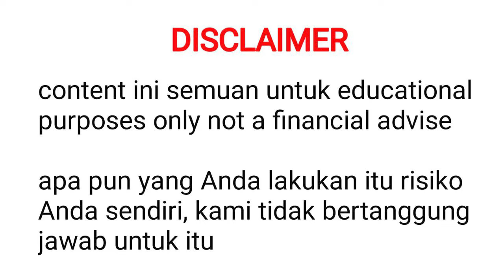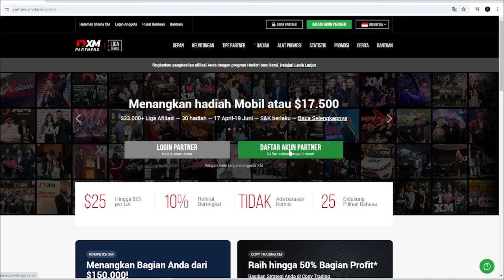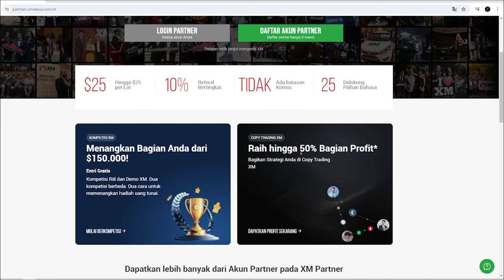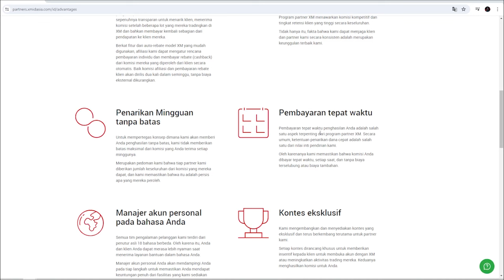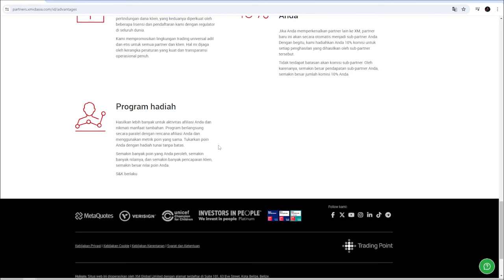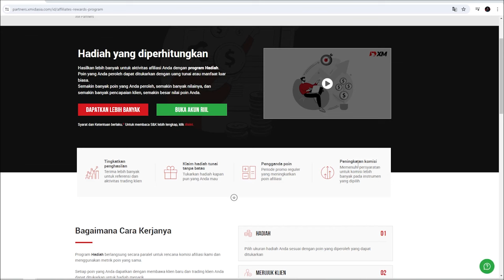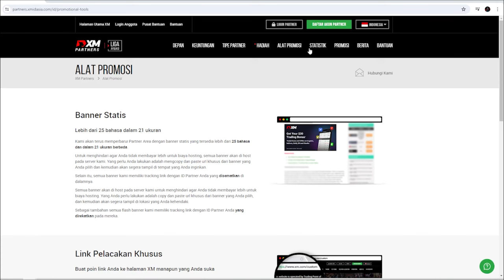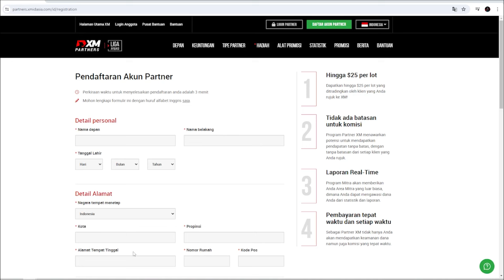BANYAK BONUS DAN UTUNGANYA!! XM PARTNER AFFILIATE PROGRAM TANPA MODAL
Untuk link Websitenya  bisa klik link di bawah:
XM Partner Affiliate : affs.click/YwvY6